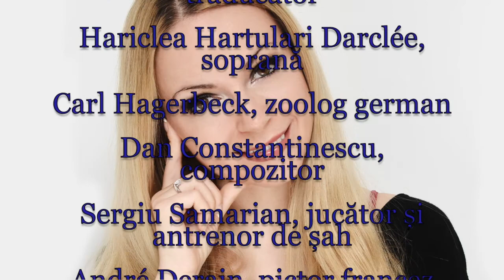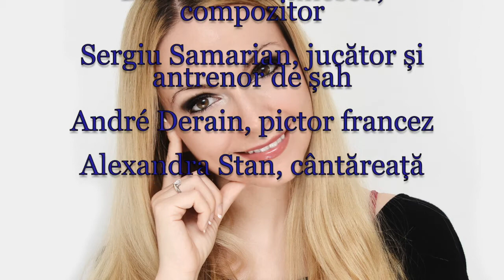Horoscop de azi 10 Iunie Lunaala Moirae